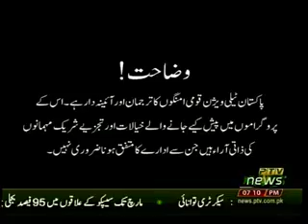DAR HAQEEQAT 01 01 2019